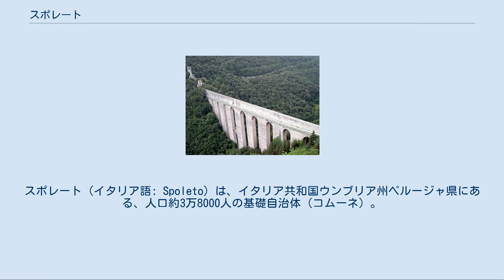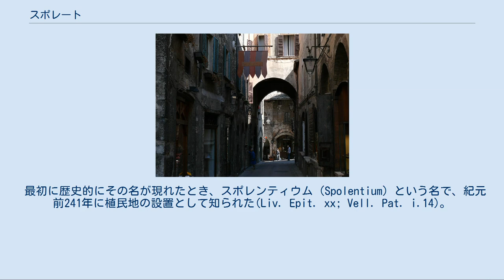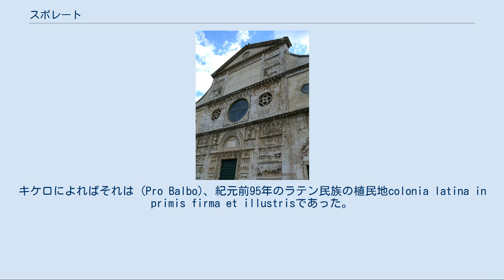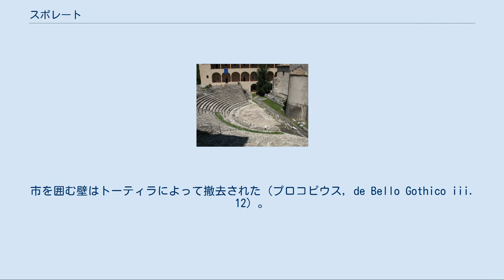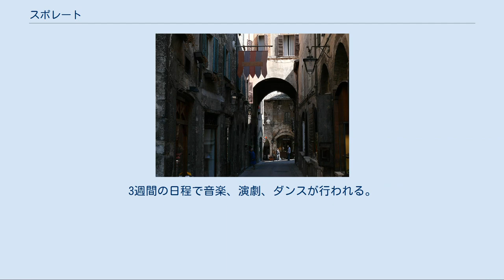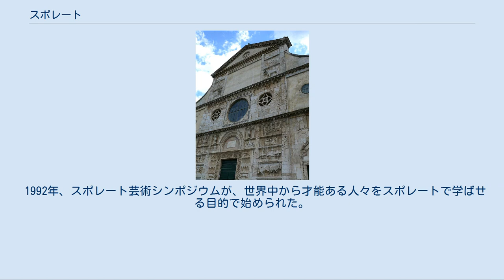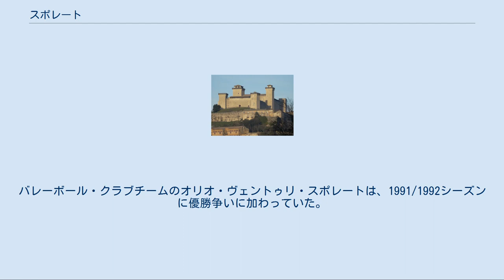スポレート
スポレート（イタリア語: Spoleto）は、イタリア共和国ウンブリア州ペルージャ県にある、人口約3万8000人の基礎自治体（コムーネ）。
 古代に起源を持つ都市で、中世には中部イタリア一帯を支配したスポレート公国（570年 - 1198年）の都であった。
 イタリア語以外では以下の名称を持つ。
 ペルージャ県南部、アペニン山脈の丘陵地帯に位置する。
テルニから北北東へ約20km、フォリーニョから南へ約25km、リエーティから北北西へ約37km、県都・州都ペルージャから南南東へ約50km、ラクイラから北西へ約69kmの距離にある。
TRはテルニ県所属。
 メルカート広場近くの小路 スポレートはフラミニア街道（ローマ＝リミニ間）の東の分線に位置する。
ナルニで二つの道は分かれ、フォリーニョ近郊のフラミニ広場で再度合流する。
古代の街道はノルチアへも通っていた。
紀元前1世紀に建てられたサングイナリオ橋はいまもある。
古代ローマ時代の広場は現在の市場の下に横たわっている。
 広大で幅の広い谷の出入り口に位置し、周囲を山に囲まれたスポレートは、長く戦略的・地理的な要所とされてきた。
この地方に元々住んでいたウンブリ族の重要な町として、初めて現れた。
ウンブリ族は、紀元前5世紀に自分たちの定住地の周囲に壁を築いた。
これらの壁の一部は今も見ることができる。
 最初に歴史的にその名が現れたとき、スポレンティウム（Spolentium）という名で、紀元前241年に植民地の設置として知られた(Liv. Epit. xx; Vell. Pat. i.14)。
キケロによればそれは (Pro Balbo)、紀元前95年のラテン民族の植民地colonia latina in primis firma et illustrisであった。
トラシメヌス湖畔の戦いの後（紀元前217年）、スポレンティウムは、住民に反撃されたハンニバルによって攻撃された。
第二次ポエニ戦争の間、市はローマの有力な同盟者であった。
ガイウス・マリウスとルキウス・コルネリウス・スッラの内乱で多大な被害を受けた。
スッラはクラッススに勝利すると、紀元前82年にスポレンティウム領土を没収した。
この時以後、市はムニキピウムとなった。
 ローマ帝国支配のもと、市は再び繁栄していたようだったが、歴史上に触れられていない。
マルティアリスはスポレンティウム産のワインについて語っている。
アエミリアヌスはモエシアで部下の軍人らによって皇帝の座に上がった。
彼はローマからの途上、3、4ヶ月の治世後、スポレートで殺害された（253年）。
コンスタンティヌス1世のと（326年）とユリアヌス帝の勅裁書（362年）は、スポレートから始まっている。
4世紀から、キリスト教の司教座の基盤があった。
スポレート最古の殉教者は伝説であるが、ローマ教皇リベリウスからの354年の司教カエキリアヌスへの手紙に、最初の殉教者の記載がみられる。
スポレートはその高い標高のため、ヴァンダル族と東ゴート族との戦争の間、要所となっていた。
市を囲む壁はトーティラによって撤去された（プロコピウス, de Bello Gothico iii. 12）。
 ロンゴバルド王国の元で、スポレートは自治権を持つ公国であるスポレート公国となった（570年）。
スポレート公はイタリア中央部の相当な面積を治めていた。
774年、公国は神聖ローマ帝国の一部となった。
その他の封土とともに、強力なカノッサ女伯マティルデ・ディ・カノッサによって教皇グレゴリウス7世へスポレートは譲渡された。
しかしこの時、自治を維持するための戦いが起きた。
1155年、皇帝フリードリヒ1世によって市は破壊された。
1158年、フリードリヒ1世はスポレート公国をエステ家のヴェルフ4世へ与えた。
1123年、スポレートは教皇グレゴリウス9世によって最終的に占領された。
皇帝オットー4世との領有をめぐる争いの後、1201年にオットー4世はスポレートを教皇へ与え教皇領となり、1213年より教皇庁の直接統治が始まった。
教皇庁から派遣された知事（枢機卿）がスポレートを治めた。
アヴィニョン捕囚の間、スポレートは1354年にアルボルノス枢機卿と教皇領を宗主国とする条約を結ぶまで、ゲルフとギベリンの抗争の犠牲となった。
 ナポレオンのイタリア征服後、1809年、スポレートは短...